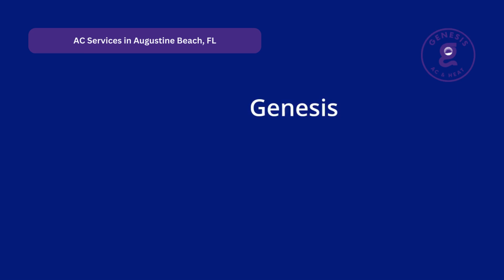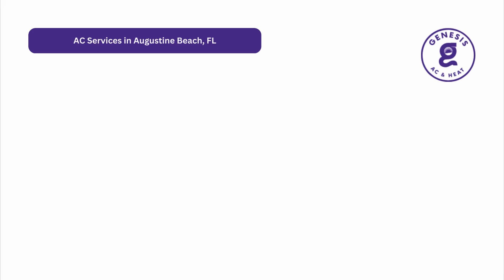AC Services in Augustine Beach, FL | Genesis AC & Heat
Genesis AC & Heat is your local HVAC and plumbing specialist serving St. Augustine, St. Johns, and Flagler County. With decades of expertise, our experienced technicians bring over 50 years of industry experience to every job. You can trust us to provide peace of mind and top-quality service.

Our services include comprehensive AC services to keep you cool during the hot months, heating services to ensure your home stays warm during the colder seasons, and plumbing services to address all your plumbing needs efficiently.

At Genesis AC & Heat, we pride ourselves on delivering reliable, high-quality service that you can depend on. Whether you need routine maintenance, emergency repairs, or a complete system installation, our skilled technicians are here to help.

Services:
AC Services
Heating Services
Plumbing Services

Location page:
Address: 1331 Pappy Street, St. Augustine, FL, 32084, USA

GBP Category:
Air conditioning contractor, Air conditioning repair service, Air duct cleaning service, Furnace repair service, Heating contractor, HVAC contractor

Related Terms:
AC services Augustine Beach
Air conditioning repair
HVAC services Augustine Beach
Cooling solutions Augustine Beach
AC installation
Energy-efficient cooling
Emergency AC repair
Central air conditioning
Residential AC services
Commercial AC services
HVAC maintenance
AC replacement
Air conditioning troubleshooting
Climate control solutions
Ductless AC systems
Thermostat installation
Indoor air quality
Seasonal AC maintenance
Affordable AC repair
Local AC contractors
Best AC services
Augustine Beach cooling
AC unit repair
Air conditioner servicing
Cooling system upgrade
AC efficiency
Professional HVAC services
Reliable AC repair
HVAC tune-up
Cooling system maintenance